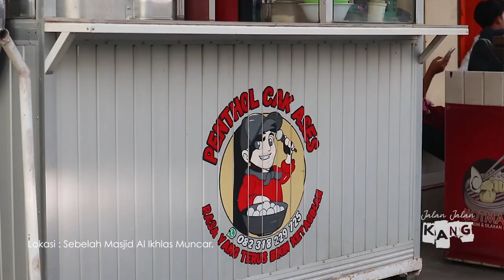PENTHOL CAK ASES TIBA TIBA VIRAL !!!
JALAN JALAN KANG - PENTHOL CAK ASES
LOKASI : SEBELAH MASJID AL IKHLAS MUNCAR.

RASA YANG TERUS BIKIN KETAGIHAN 🤩👍
MANTEP POLL CAKKKK 😄